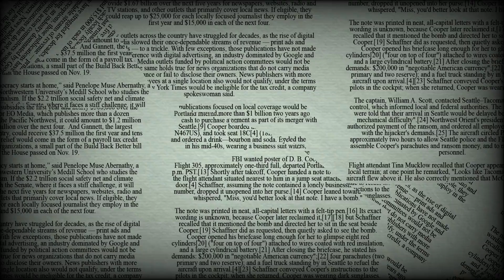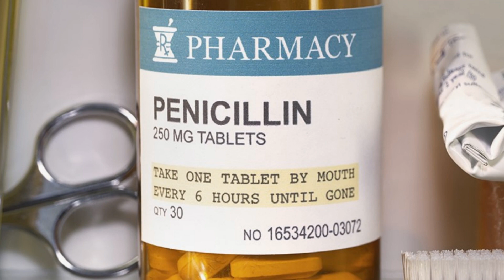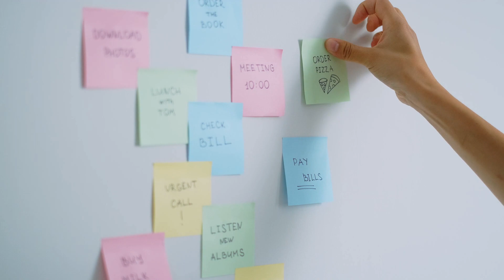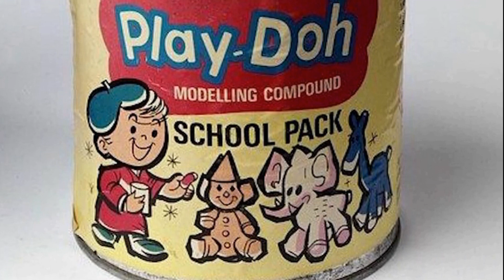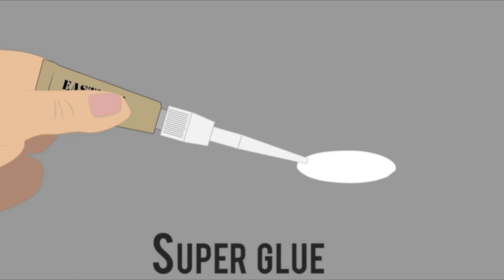ACCIDENTAL DISCOVERIES THAT CHANGED THE WORLD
🌟 Unlock the fascinating tales behind some of history's most incredible accidental discoveries in our latest YouTube video!

Join us on a journey through time as we explore how chance encounters and serendipitous moments led to revolutionary inventions that forever changed the world. From the accidental discovery of penicillin by Alexander Fleming to the creation of Coca-Cola's iconic formula, and from the serendipitous invention of Velcro to the groundbreaking development of X-ray technology, this video uncovers the captivating stories behind these game-changing innovations.

But that's not all – we delve into the surprising origins of everyday essentials like the microwave oven, popsicle, and even firecrackers! Prepare to be amazed by the unexpected twists of fate and strokes of luck that shaped our modern world.

Whether you're a history buff, a science enthusiast, or simply curious about the remarkable power of chance, this video is sure to captivate and inspire. Don't miss out on uncovering the hidden stories behind some of humanity's greatest accidental discoveries – hit play now and embark on a journey of discovery with us! 🚀✨

This channel and I do not claim any right over any of the graphics and images used in the video.